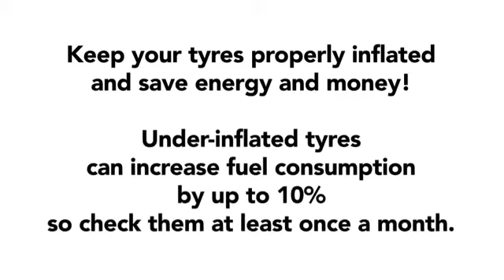Green tip the tyres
This video is owned by the European Environment Agency and published on Jan 12, 2010.

Take a journey to a non-hierarchical, self-paced, self-learned & self-managed eco-activities, starting w/ virtual eco-education for kids 4-6/7-11 years.